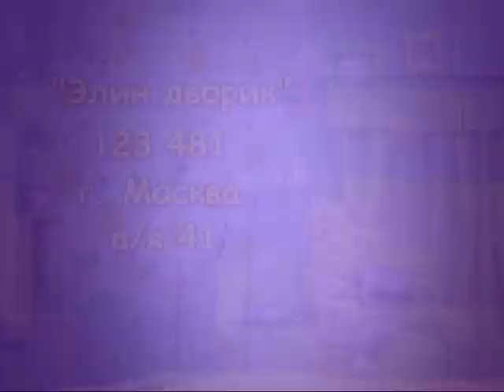пасхальный мультфильм "Можно ли помешать Богу?" - Элин Дворик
Христианские мультфильмы для детей и детские клипы на русском языке о пасхе